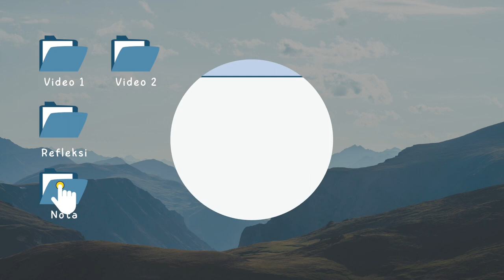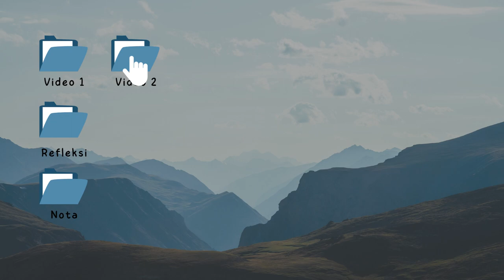VLOG| Sehari di Pena AgroFarm, Pekan Nanas, Johor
Pada 5 Mei 2023, kami daripada kelas Pemasaran Islamik UTM Johor sesi 22/23 bersama Dr Mazilah telah mengadakan lawatan ke Pena AgroFarm di Kampung Jeram Batu, Pekan Nanas, Johor.

Mari saksikan aktiviti kami di sana!

"Jom terokai pengalaman bertani dan menternak di
Pena AgroFarm!"

Untuk maklumat lanjut boleh hubungi:

📍Lokasi: Pena Agrofarm, Kampung Jeram Baru, 81500 Pekan Nanas, Johor.